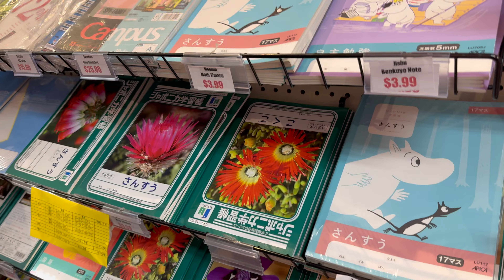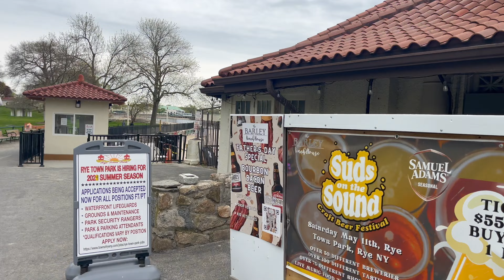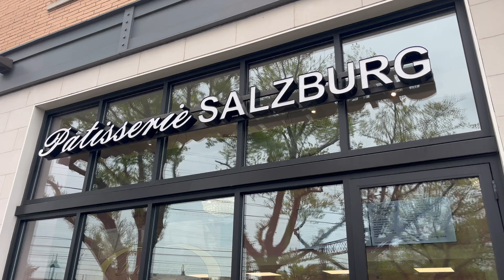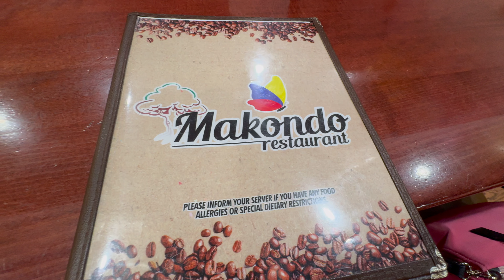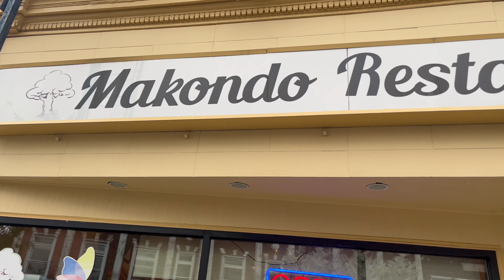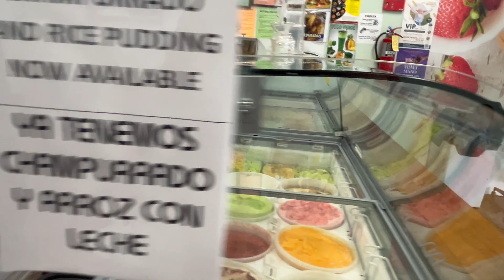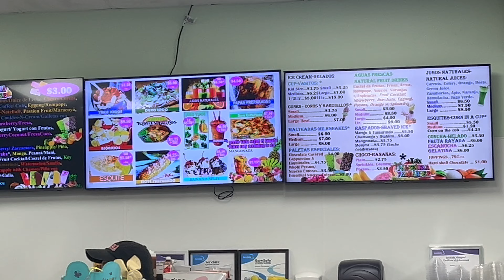【ニューヨーク生活】Memorable Suburban New York Town Rye 懐かしのニューヨーク郊外の街 ライ ウェストチェスター Ep170 Engl sub press CC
マッシー川口 アメリカ・ボストン在住のフリーアナウンサー、リポーター、川口雅代がお送りするアメリカ東海岸の生活情報と旅チャンネル

00:00 銀河旅行 by 川口雅代

00:15 メモワール by 川口雅代
編曲　佐藤準
from Single「メモワール」FOR LIFE　EP:7K-45　(1981)

25:22 スケッチ by 川口雅代